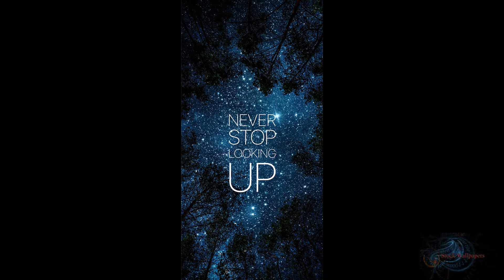S Tell M630 Stock Wallpapers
Nr. Wallpapers: 14

All trademarks shown belong to the legitimate owners